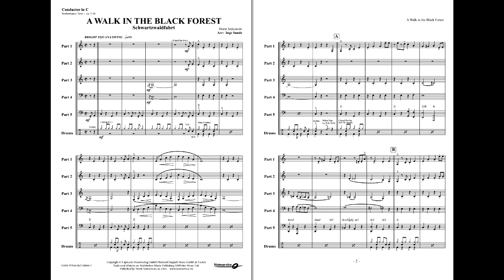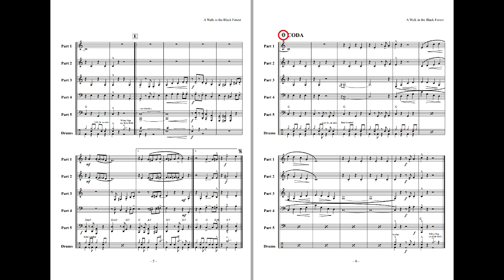A Walk in the Black Forest - arr: Sunde. Flex 5 ShowBlow, Grade 3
The composer Horst Jankowski was a classically trained German pianist, but became most successful for his easy listening music, and achieved international fame in 1965 with his
famous pop piece A Walk in the Black Forest, known in his homeland as "Schwarzwaldfahrt". The popular and swinging instrumental tune was covered by many artists including Herb Alpert. This arrangement is close to Herb Alpert's recording, with some extra harmonies and a different intro and ending.

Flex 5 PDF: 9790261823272